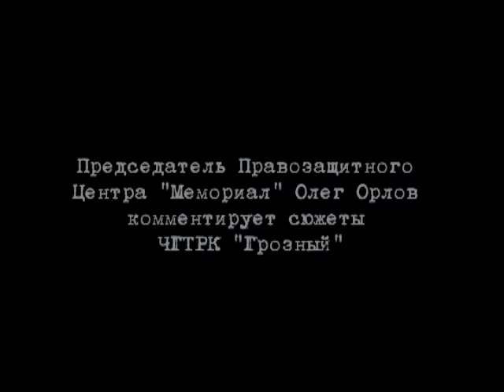Комментарии Олега Орлова. Часть 5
Председатель Правозащитного Центра "Мемориал" Олег Орлов комментирует выступление президента Чечни Рамзана Кадырова в мечети Грозного, в котором Кадыров призывает родственников отречься от тех, кто является участниками НВФ.